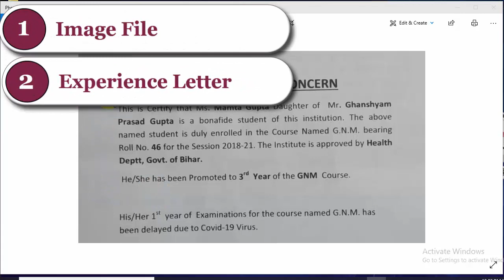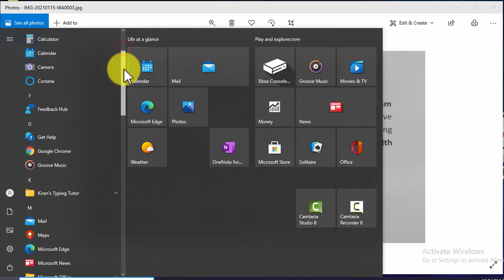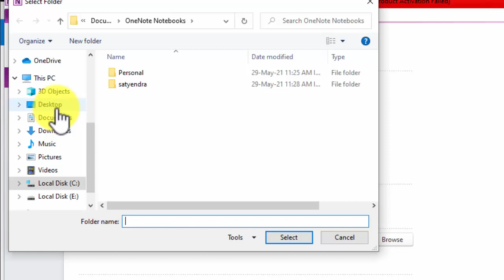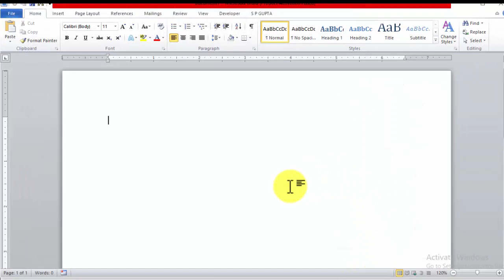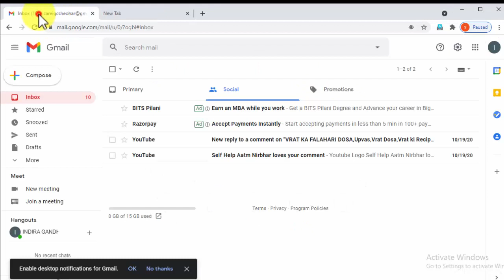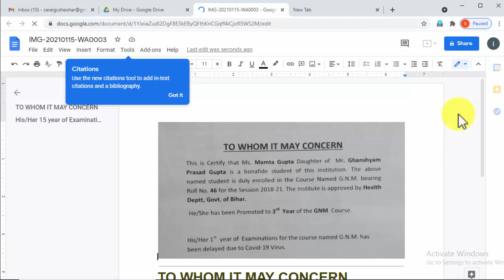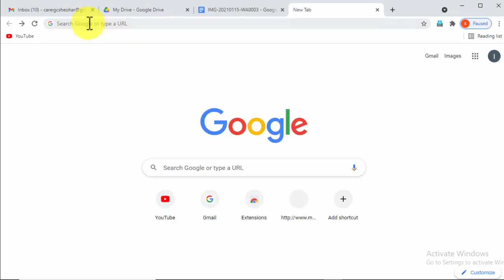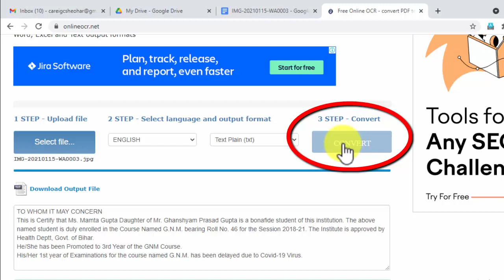How To Convert Scanned Image to Editable Text without software in Hindi || image to word 3 Essay Way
Hi!
 In this video You will learn, How to convert Scanned JPEG or Image to MS Office Word, excel, word pad, notepad etc. Convert IMAGE to TEXT using Microsoft Office or using google drive or online OCR, for free without software, image to word
I’m S.P.Gupta. On my channel, you will find online computer, motivational and technical courses . I love online courses and sharing my experiences with you.

For Buy Cheap & Best Camera

Table in WORDPAD || वर्डपैड में टेबल का प्रयोग करना || वर्डपैड का एडवांस कैसे यूज़ करें